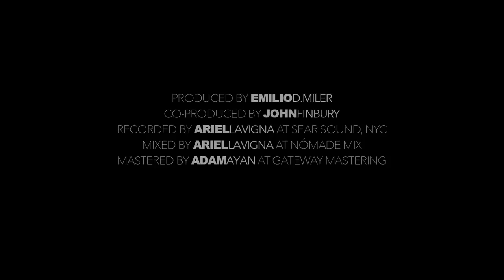ALL THE WAY TO THE END - Feat. Magos Herrera, Chano Domínguez, John Patitucci & Antonio Sánchez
ALL THE WAY TO THE END

Magos Herrera - Vocals
Chano Domínguez - Piano
John Patitucci - Bass
Antonio Sánchez - Drums

Produced by Emilio D. Miler
Recorded by Ariel Lavigna and Chris Allen at Sear Sound, NYC
Mixed by Ariel Lavigna at Nómade Mix
Mastered by Adam Ayan at Gateway Mastering

Video Production by Studio42Brooklyn
Directed by Alessio Romano